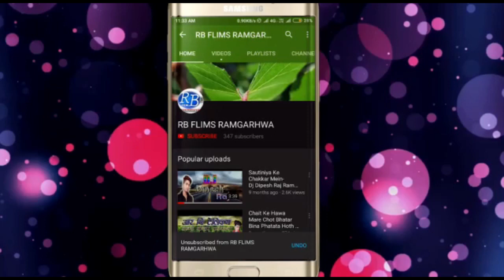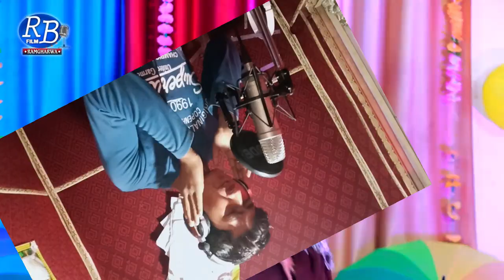Video Song का सुपर हिट आर्केस्ट्रा सांग।। स्टेजवे पर होई रे ।।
Song :-स्टेज वे पर होई रे
Singer:-Bhola
Writter:-bullet Raja
Video Art by :- Dipesh Raj
Director :-DJ,DIPESH,RAJ